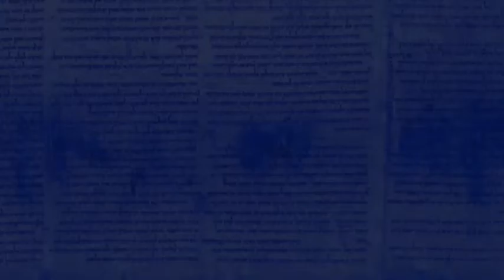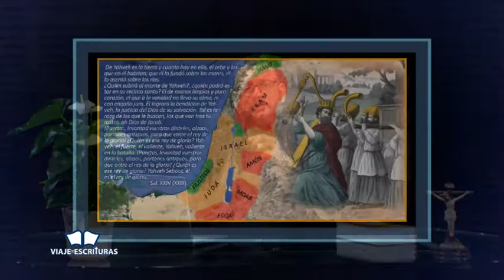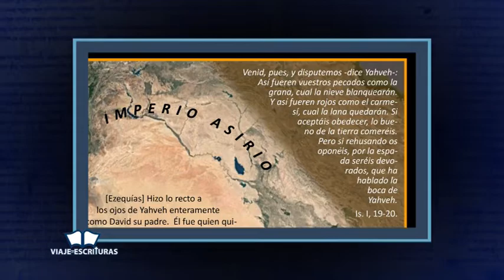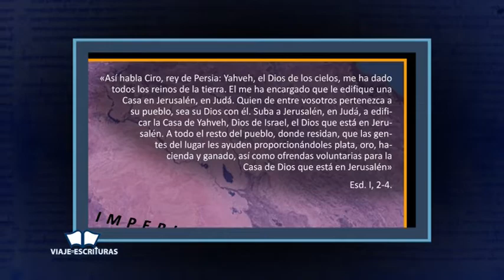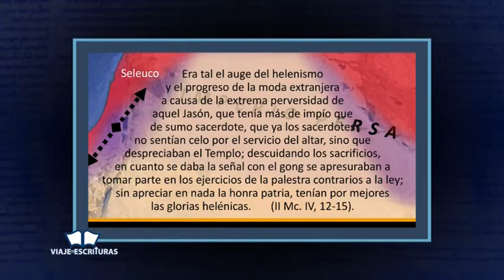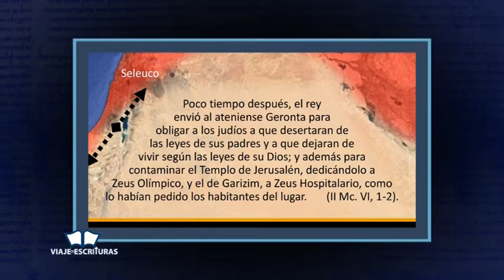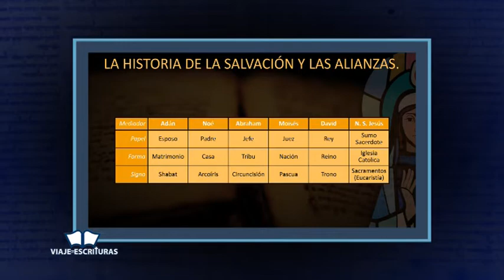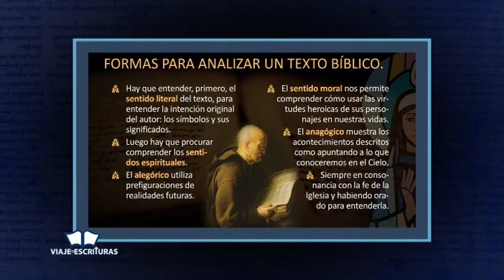Viaje por las Escrituras. Omar Arbaje de Moya. Cap. 2 Parte 3.